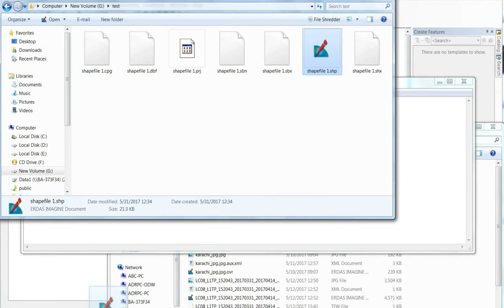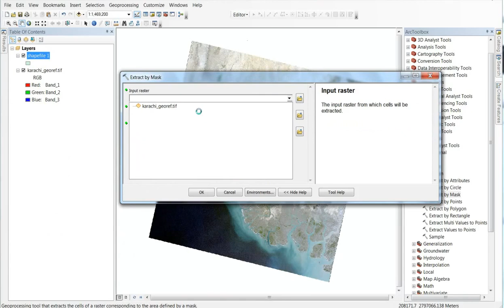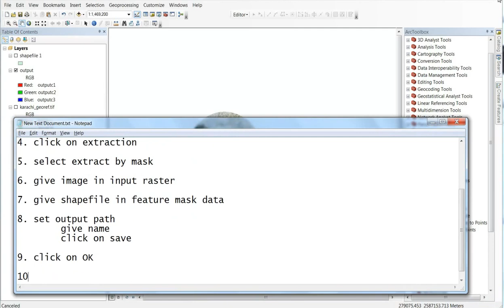subset in arcgis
arcgis
subset
gis
clip
remote sensing
extract by mask in arcgis
extract by mask arcmap
extract by mask arcgis 10.2
extract by mask
extract by mask batch
extract by mask qgis
extract by mask outside
extract by mask arcgis 10.1
extract by mask vs clip
extract by mask arcgis 10.3
extract image
subset in arcmap
clip in arcgis
clip in arcgis 10.2
clip in arcmap
clip in arcmap 10
how to clip in arcgis 10